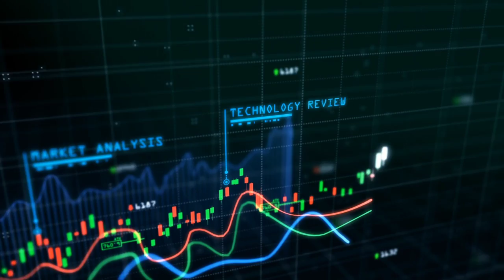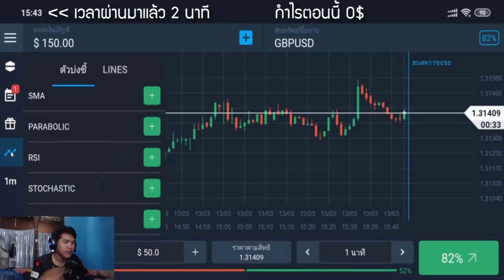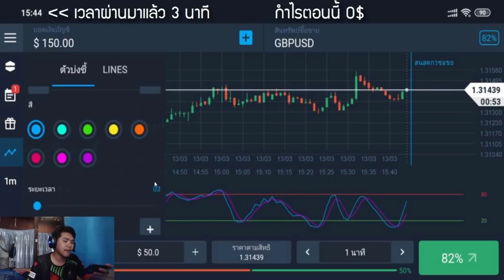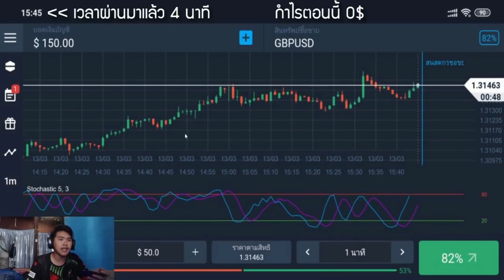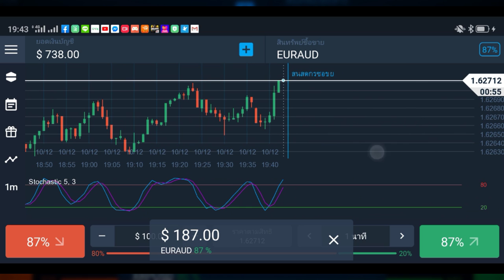สอนหาเงินออนไลน์ 87$ ใน 1 วัน!! - ได้เงินจริง100%